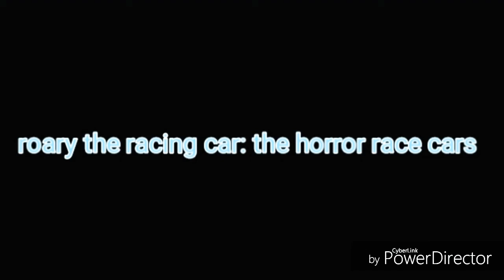Roary the racing car: the horror race cars official trailer 1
Also know as (the interviewers trailer)
In youtube June 14 2019
Keith hartley Brad carbunkle and captain star tell about truth of roary and his machine friends
Written by gwr 11 productions
Created and directed by tugs fan 2018
Produced by Rhys whitton
Cast
Tugs fan 2018 as Keith hartley big Chris USA man narrator
Gwr 11 productions as Brad carbunkle
Scottish twins productions as captain star
Jeremy the tank engine as roary Cici
Segamanmcreid as worker and itv reporter
Rylen grabler as roley